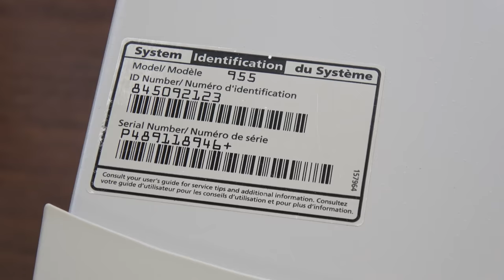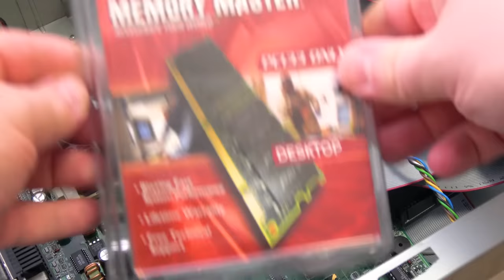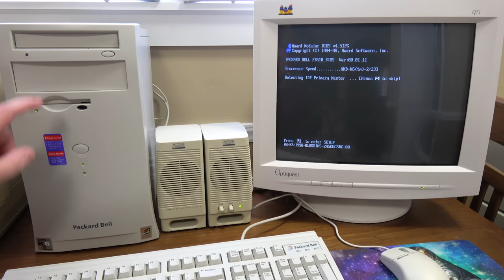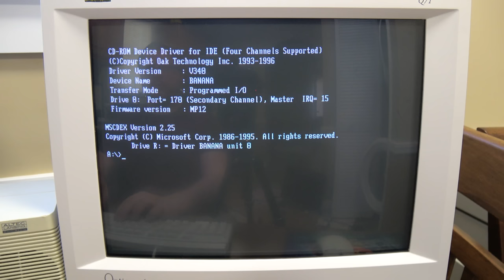LGR - Restoring a 1998 Packard Bell Multimedia PC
There really is no rational reason to restore a late 90s NEC-manufactured Packard Bell computer. Which is exactly why I'm doing it. Join me in getting this unloved machine back to factory fresh condition!

● Music used in order of appearance:
Whisky on the Rocks 1, Not That Serious 3, Streetlight Conundrum 1